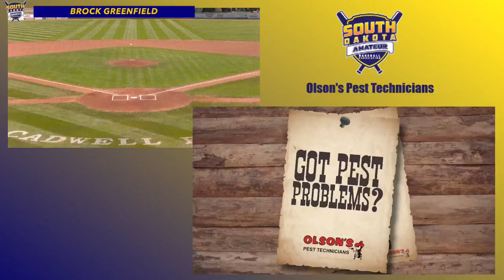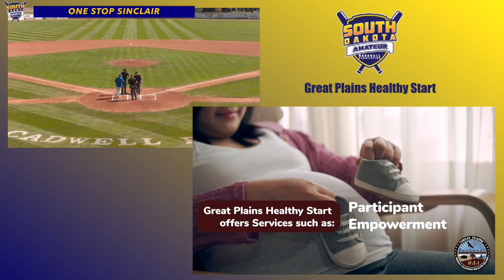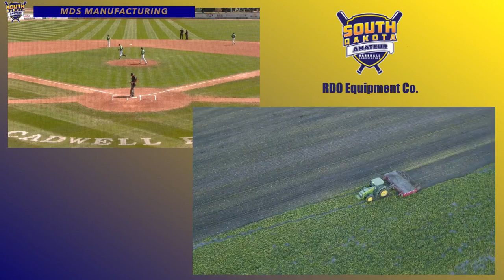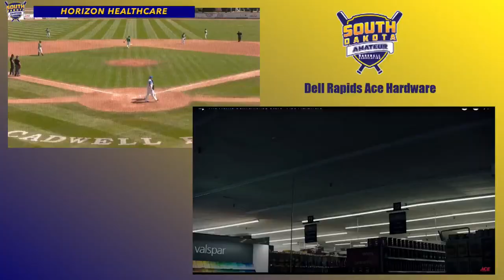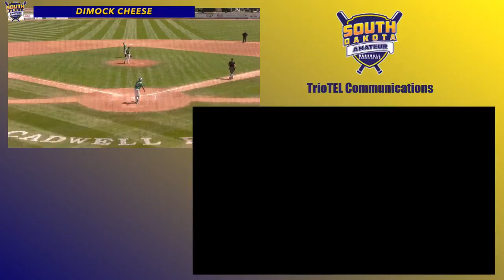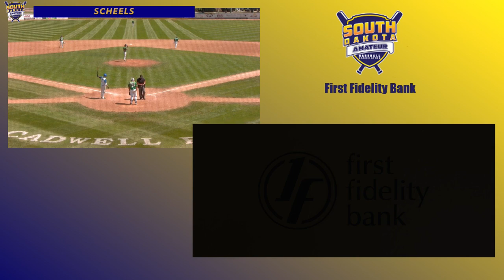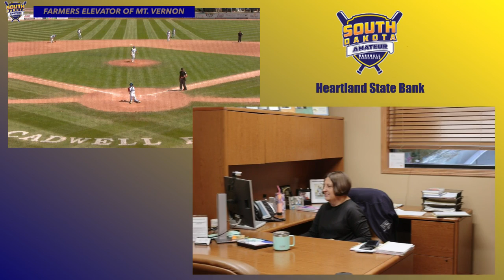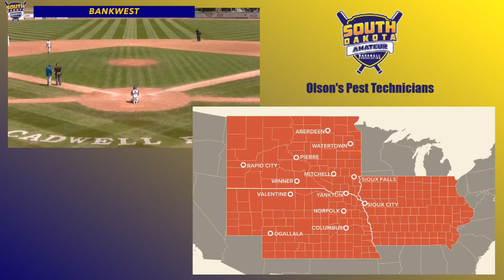(Game #11) Elkton Snappers vs Dell Rapids PBR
Game 11 of the 2024 SDABA Tournament.